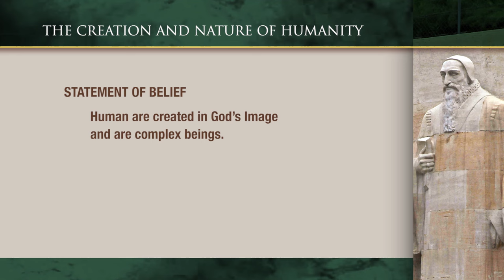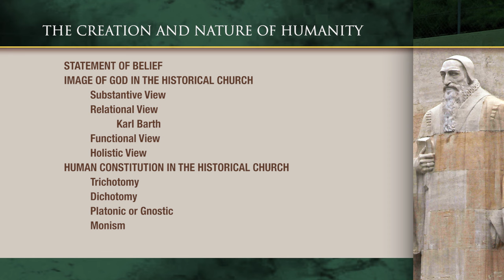Historical Theology Video Lectures, Chaper 15: The Creation and Nature of Humanity - Gregg Allison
Selected from Historical Theology Video Lectures, this video presents all material from Chapter 15: The Creation and Nature of Humanity by Gregg R. Allison.

Check out an online course for independent learners based on Historical Theology Video Lectures and the corresponding textbook,

About Historical Theology Video Lectures

Most historical theology studies follow Christian beliefs chronologically, discussing notable doctrinal developments for all areas of theology according to their historical appearance. While this may be good history, it can make for confusing theology, with the classic theological doctrines scattered throughout various time periods, movements, and controversies.

In Historical Theology Video Lectures and its accompanying textbook, Gregg Allison offers students the opportunity to study the historical development of theology by a topical-chronological arrangement, setting out the history one doctrine at a time. This approach allows students to concentrate on one tenet of Christianity and its formulation in the early church, through the Middle Ages, Reformation, and post-Reformation era, and into the modern period.

Historical Theology Video Lectures is a superb resource for students and self-learners wanting to better understand the development of Christian theology.